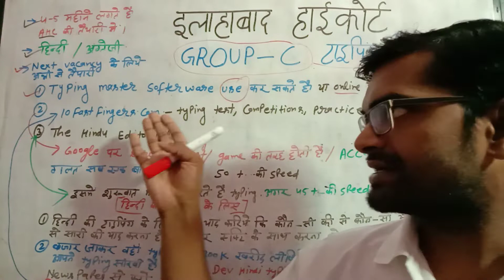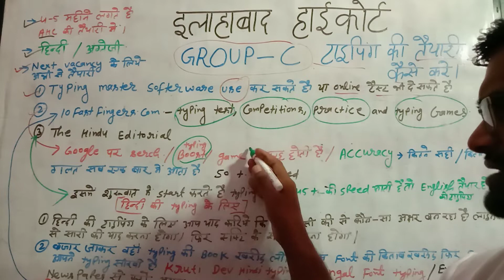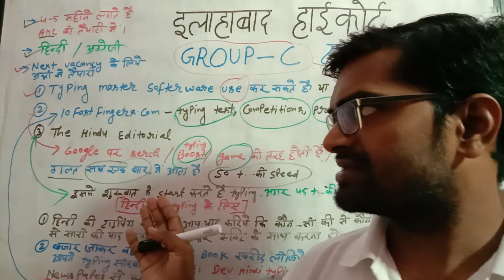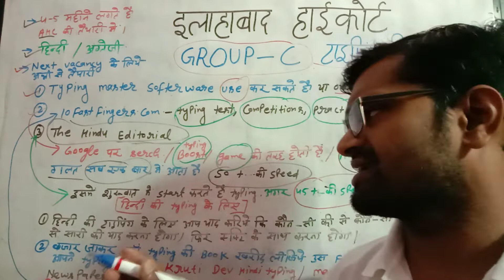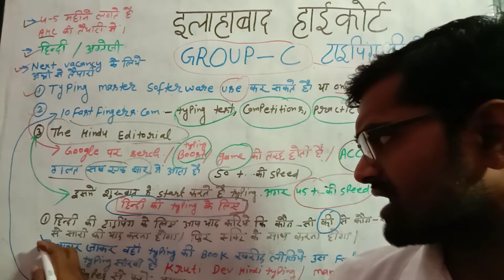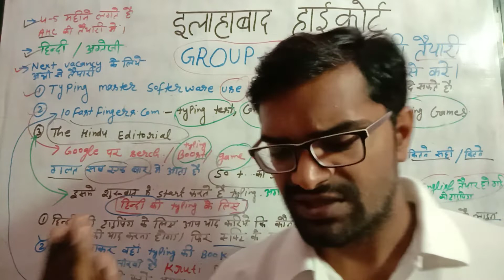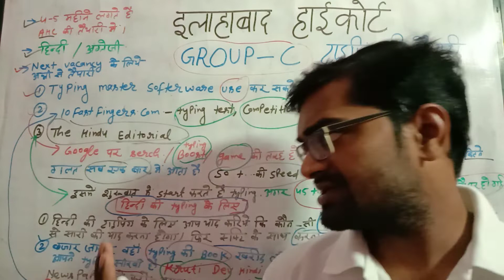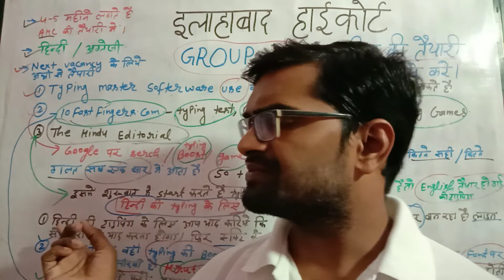Allahabad High Court Group - c टाइपिंग कैसे करते हैं | Best Trick Of Typing | अब तक का आसान तरीका है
इस वीडियो में आपको इलाहाबाद हाईकोर्ट में Group - c की टाइपिंग कैसे करते हैं अब तक का सबसे आसान तरीका बताया गया है इस वीडियो में
Typing test tips for ahc ro aro group c
ahc group c d latest information
Ahc group c working at court
ahc group c power
Ahc latest news
Ahc ro result
ahc group c result
Ahc ro typing test tips
Ahc ro typing test preparation tips
ahc ro 2019-20
ahc ro typing
ahc typing test preparation
Typing test preparation for ahc ro
ahc ro aro typing test preparation
ahc ro typing test preparation
ahc group c d joining process
Ahc ro result
Ahc group c job profile
ahc group c job timing
Ahc group c leaves
Ahc
typing test preparation
Ahc typing test preparation tips
Allahabad high court group c ki new vacancy kab ayegi
allahabad high court 2020 new vacancy
Allahabad high court group d ki new vacancy kab ayegi
Allahabad high court new vacancy latest news Ahc group c and d new vacancy
Ahc group c and group d New vacancy